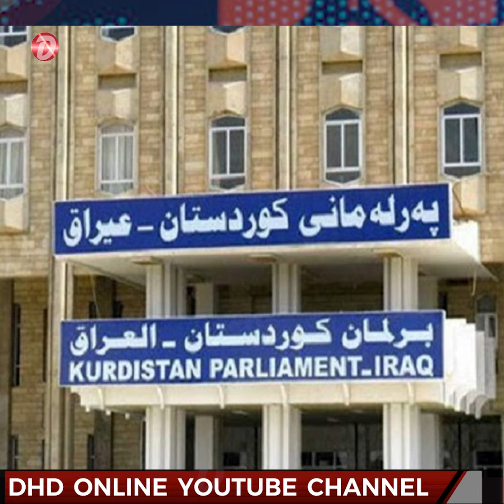بەرەی گەلی لاهور شێخ جەنگی راگەیەنراوێکی بەپەلەیان بڵاوکردەوە